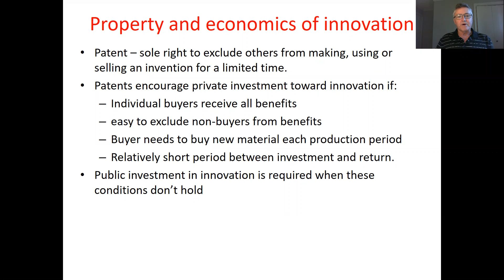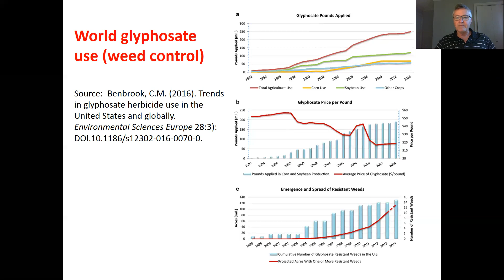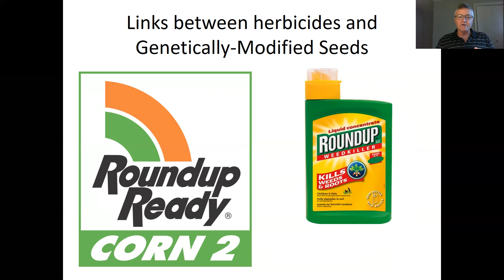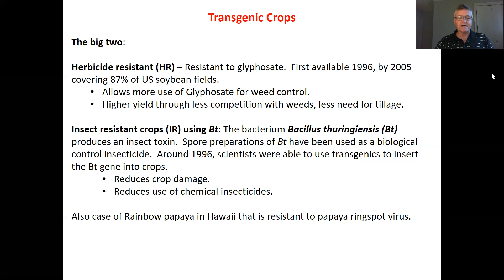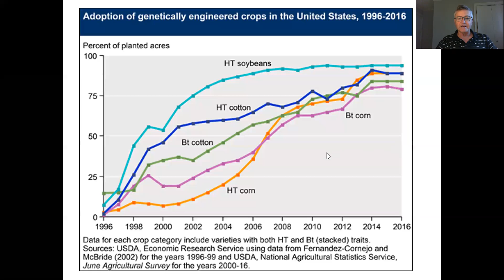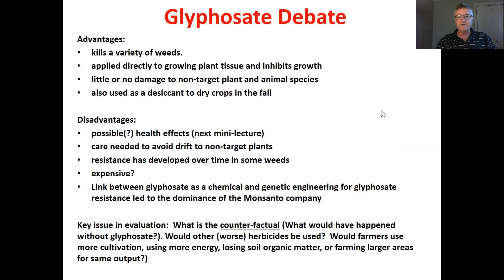AREC 173 Module 6 Science and technology Nov 16-20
Mini-lecture 3